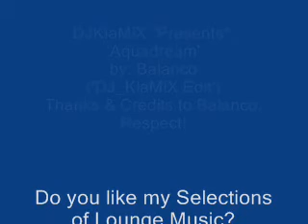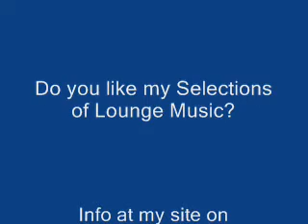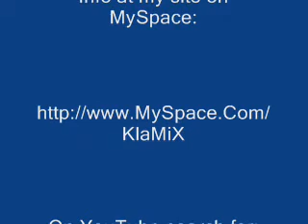DJKlaMiX Presents 'Aquadream By Balanco